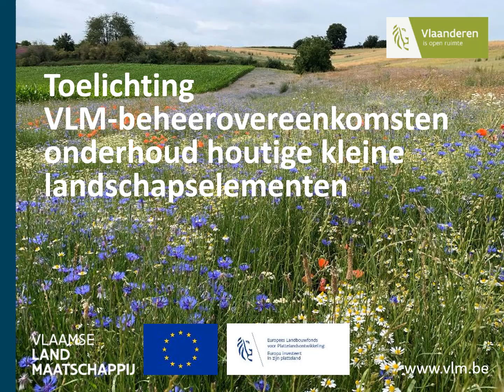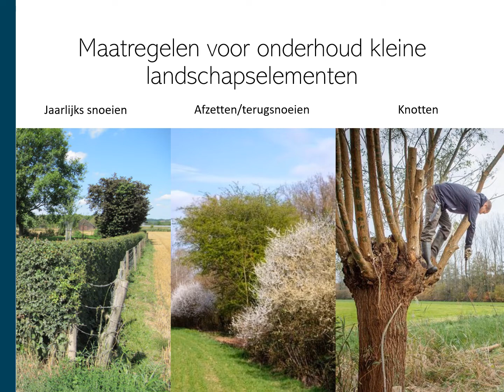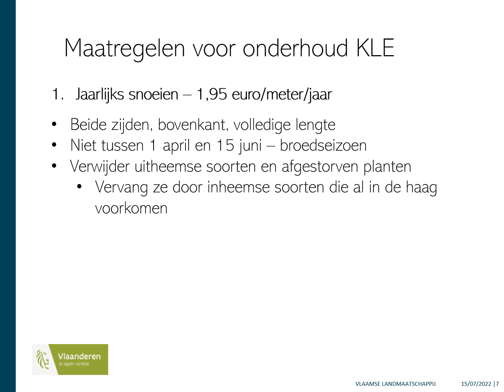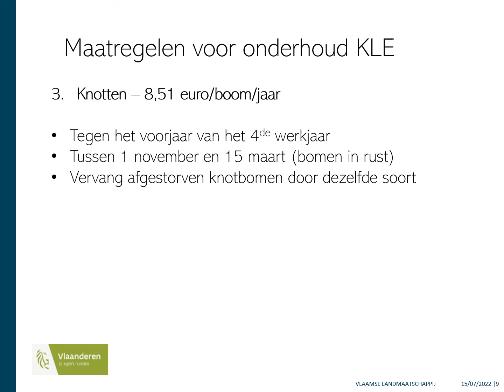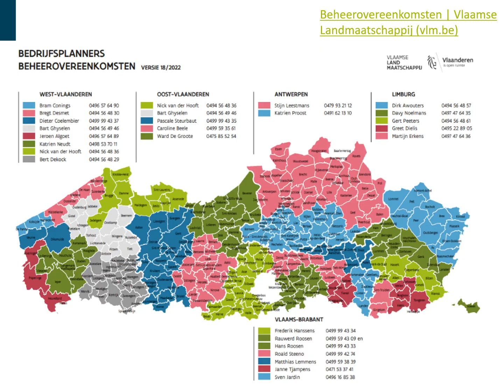Toelichting voor landbouwers over de beheerovereenkomsten kleine landschapselementen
In deze toelichting vertellen we u meer over de beheerovereenkomsten voor kleine landschapselementen.

Interesse om een beheerovereenkomst te sluiten? Meer info op

De biodiversiteit staat wereldwijd onder druk. Planten- en dierensoorten verdwijnen aan een zeer snel tempo als gevolg van menselijke activiteiten. Landbouwers spelen een sleutelrol om de biodiversiteit in onze landbouwgebieden te beschermen en versterken. Als u daar als landbouwer graag aan wil meewerken, kunt u met de VLM een beheerovereenkomst sluiten. U voert dan 5 jaar lang maatregelen uit die goed zijn voor de biodiversiteit, op een deel van uw landbouwpercelen. In ruil daarvoor krijgt u dan een jaarlijkse vergoeding.